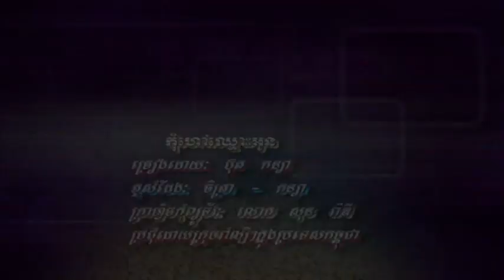Bopha DVD Vol 37-6 [HD] Karaoke Music